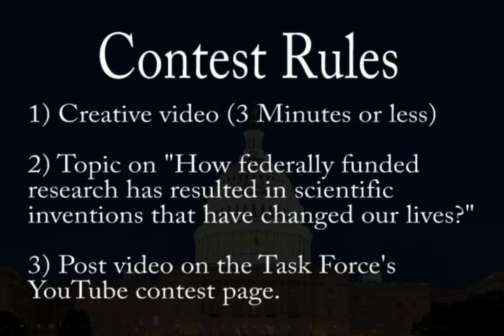American Innovation Video Contest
Dear video contest entrants,

Thank you for your entry for the American Innovation Video Contest. The Task Force is currently reviewing all submissions and plans to make a decision by Nov. 1.

Best regards,
The Task Force on the Future of American Innovation

Create a Video Celebrating America's Innovation:

The Task Force on the Future of American Innovation -- invites you to create a short video that presents an inspiring story about scientific innovation in America. The video should illustrate how scientific discoveries resulting from federally funded research in the physical sciences have changed our lives. The video can focus on past transformational research or showcase what the future might bring. Let your creativity flow—feel free to use music, humor, or other formats to help celebrate American innovation, now and for the future.

Contest:

The top five videos selected will be viewed in the U.S. Capitol in Washington, D.C. on Oct. 4, 2007, during a 50th anniversary commemoration of the launching of Sputnik by the Soviet Union and the ensuing American investments in research and education. Invitees to this special event will include members of Congress and their staff.  The producer of the winning video will win an all-expense-paid trip to Washington, D.C. (for two people) from within the United States to attend the Capitol Hill event. This grand prize will include round trip travel expenses, one night hotel accommodations and a scholarship check for $1,000. The four runners-up will each receive a check for $300.

Criteria for Judging Videos:

• Creativity
• How well message is conveyed
• Level of entertainment
• Quality of the video

Video Contest Rules:

• Videos are to be no more than three minutes in length.
• All videos must be received by Monday, Sept. 18, 2007.
• Any submitted video may be used by the Task Force in its activities, including Capitol Hill presentations and posting video on the Internet.

• The contest is limited to contestants residing within the United States.
• Each contestant may submit no more than two videos.
• Please submit your video via the YouTube Internet site at YouTube.com
• Members of the Task Force on the Future of American Innovation will judge the contest.

The winning videos will be posted on the Task Force Web site on Oct. 5, 2007.